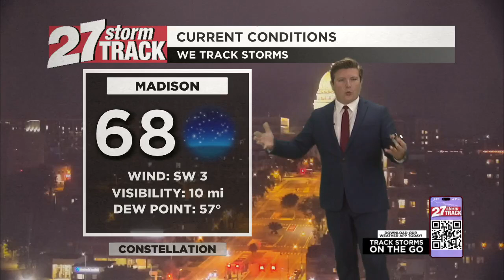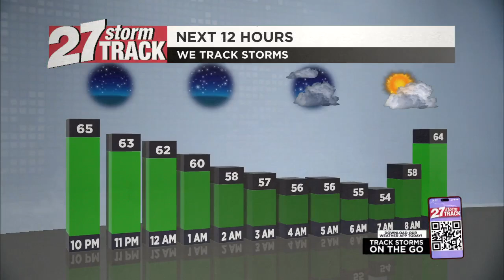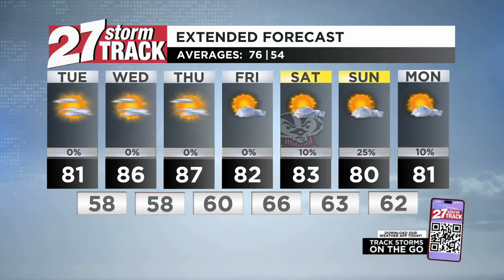Summer-like weather returns to Southern Wisconsin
Higher pressure camped out over the Midwest and Great Lakes will slowly migrate eastward through the remainder of our Monday and into Tuesday, eventually setting up shop over New England by Tuesday evening. As a result, we are expected to see southerly winds persist here in Southern Wisconsin through at least Thursday afternoon. The constant southerly wind flow paired with our anticipated clear conditions will allow temperatures to soar back into the mid to low 80s as early as Tuesday or Wednesday and even into the upper 80s by Thursday afternoon!